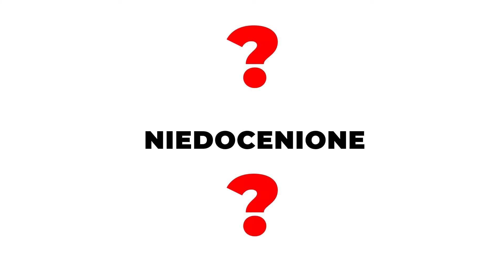ML PRZE/NIE Bartosz Szczęsny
Bartek o The Dumplings, ojcostwie i Young Leosi

Zapraszamy na nasze kursy:
▫️PRODUKCJA MUZYKI
▫️MIX I MASTERING
▫️VOD